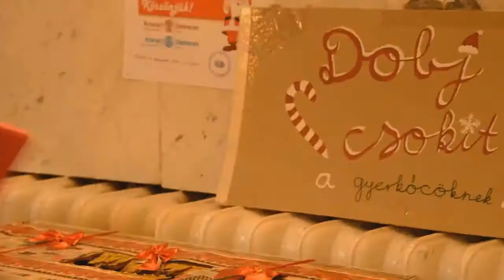Karácsonyi csokoládégyűjtés I Fazekas TV